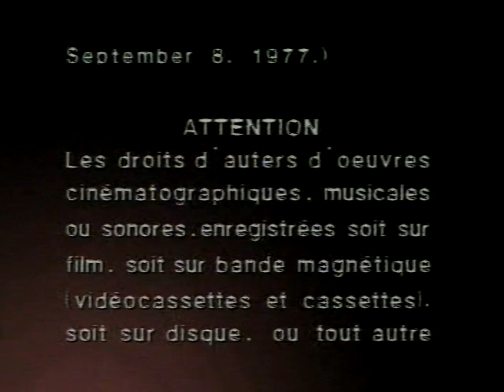VTS 01 1